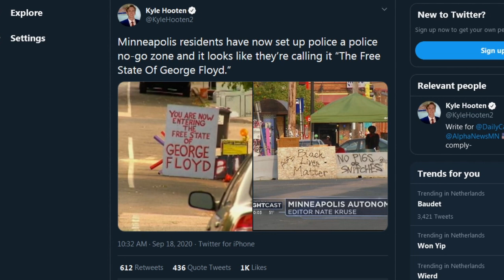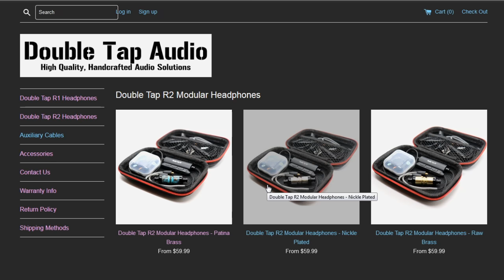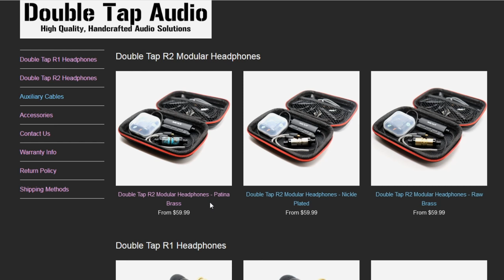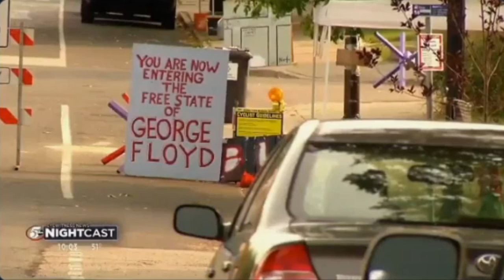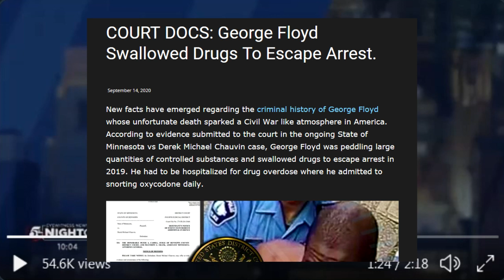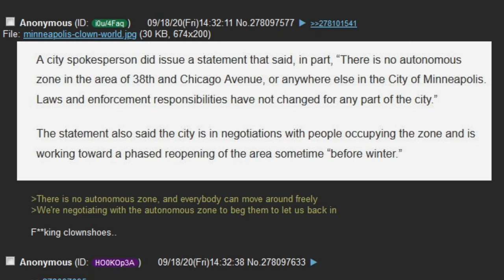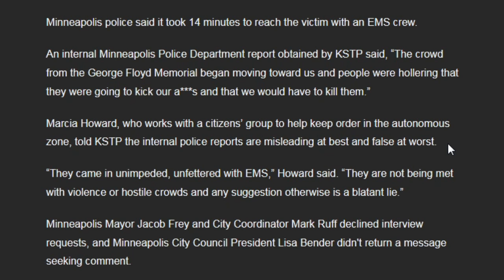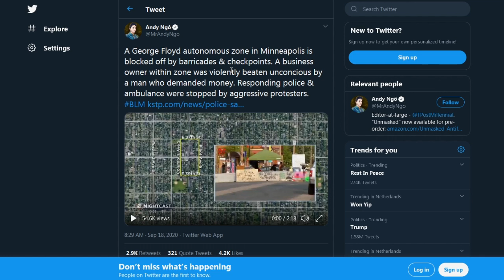Welcome to the George Floyd AUTONOMOUS ZONE, Antifa and BLM Take Over Minneapolis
Antifa and BLM activists have TAKEN OVER Minneapolis and created the George Floyd AUTONOMOUS ZONE, also known as The Free State of George Floyd. Minneapolis gets beclowned by left wing activists. Meanwhile business owners in the autonomous zone are being beaten, robbed and extorted for money. This video is nongraphic.

Bitcoin: 3PL2eRYFEKn44gvWsJXgc3Lgz7ipr4u947
Ethereium: 0x447C31Ea2616caf3c86ea2d16109163A50540658
BAT: 0xf202c6de3D236e1b1da75771db037A87e5d0dEd5